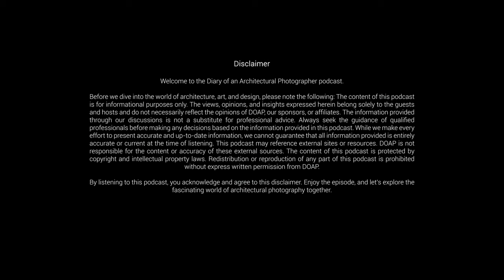Architecture as Freedom doappodcast 01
SHORT BIO:
Adnan Z Morshed, Ph.D., is a scholar, architect, architectural historian, urbanist, and columnist. His research focuses on architectural history and theory, 20th-century urbanization, urban poverty, and history of water. Currently, he is a professor at the School of Architecture and Planning, Catholic University of America, Washington, DC. He received his Ph.D. and Master’s in architecture from MIT.

Adnan Morshed was a 2018 TEDxFoggyBottom speaker at George Washington University. He is the author of multiple books; among them, Impossible Heights: Skyscrapers, Flight, and the Master Builder (University Minnesota Press, 2015). He has served on the Board of Directors of the Society of Architectural Historians, Board of MIT’s US$4.5 million Global Architecture History Teaching Collaborative (GAHTC), and the editorial board of the Journal of the Society of Architectural Historians, jury for the National Endowment for the Humanities grants, CEPT Essay Prize (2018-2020), and chaired the Society of Architectural Historians’ committee for 2015 Alice Davis Hitchcock Book Award. He has been awarded highly competitive fellowships, among others, the Wyeth Fellowship at the Center for Advanced Study in the Visual Arts (CASVA), the National Gallery of Art; the Smithsonian Institution; Wolfsonian-Florida International University; and the Society of Architectural Historians. His research has garnered prestigious research grants from, among others, the Graham Foundation, National Endowment for the Humanities, and MIT.

His articles appeared in the Journal of the Society of Architectural Historians, Journal of Architectural Education, Journal of South Asian Studies, Thresholds (MIT), Center (National Gallery of Art), Constructs (Yale), New Geographies (Harvard), Architectural Design, and Traditional Dwellings and Settlements Review. He has served as a reviewer for various national and international refereed journals, and architectural competitions, and has been cited widely in various professional and news networks, including The New York Times and Asia News Network. He is a columnist for The Daily Star, most circulated English-language daily in Bangladesh.

Adnan Morshed is a practicing architect. His recent design work includes eight BRAC regional offices across Bangladesh (completed); a farmhouse in Greensboro, NC (in progress); interior design for Central Cafeteria, Library, and Canteen at the Residential Semester Campus of BRAC University at Savar, Dhaka (completed).

EPISODE LINKS:
Adnan's Twitter:
Adnan's Instagram:

PODCAST INFO:
Apple Podcasts:
Google Podcasts: